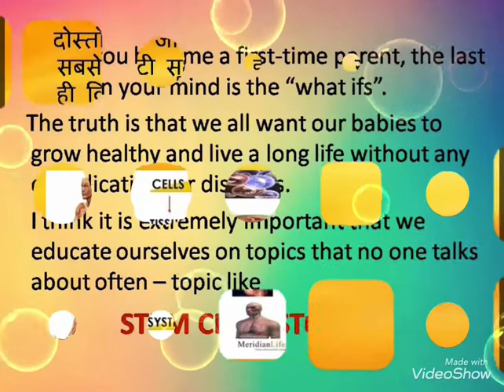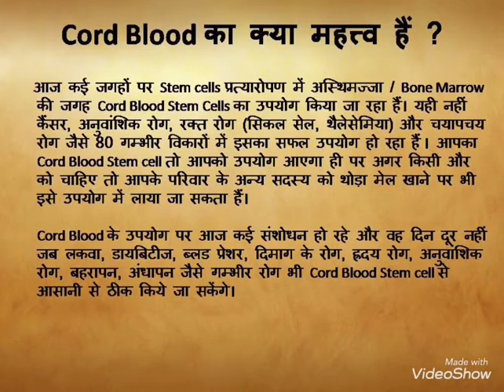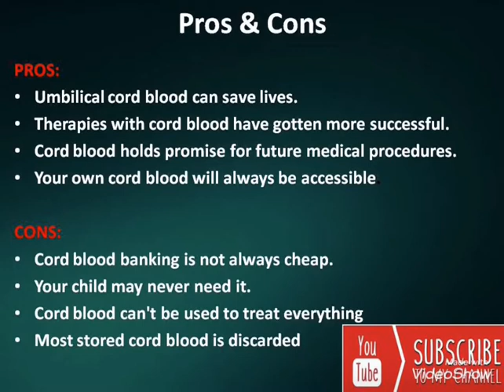Stem Cells for New born Baby And Mother in hindi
If You have good news for baby and you want a healthy baby in his/ her future life without any complications or risk. Than see this Video friends and safe your baby in future from more than 80+ diseases.